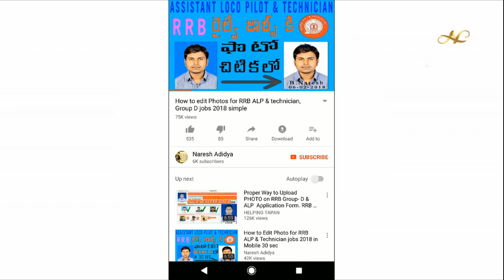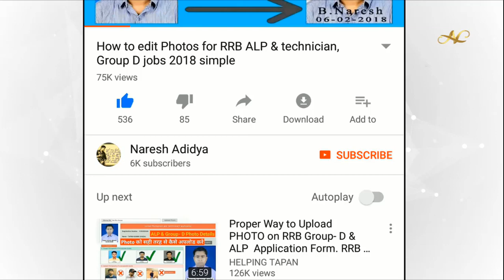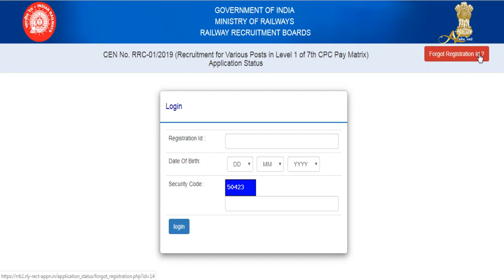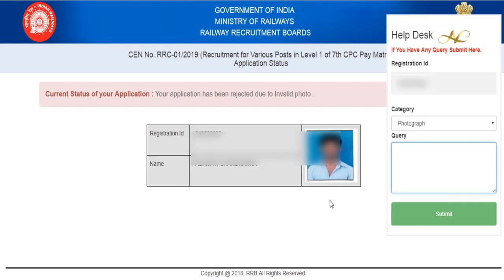RRC Group D 2019 Level 1 jobs How to Submit Help Desk Query For Rejected Applications Invalid Photo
RRC Group D 2019 Level 1 jobs in Telugu How to Submit Help Desk Query For Rejected Applications Invalid Photo Modify link exam date

కింద ఇచ్చిన లింక్ పై క్లిక్ చేసి డైరెక్ట్ గా పేజి లాస్ట్ లో వెళ్తే  వెరిఫై చేసి Continue అనే ఆప్షన్ కనబడుతుంది అది క్లిక్ చేస్తే మరో పేజి లో
డైరెక్ట్  లాస్ట్ లో 11సెకన్స్ టైమర్ కనబడుతుంది  దాని తర్వాత  GET LINK కనబడుతుంది దాని పైన క్లిక్ చేస్తే ఓపెన్ అవుతుంది...పొరపాటున వేరే క్లిక్ చేస్తే వేరే ట్యాబు ఓపెన్ అవతుంది దాన్ని క్లోజ్ చేయండి...ధన్యవాదాలు